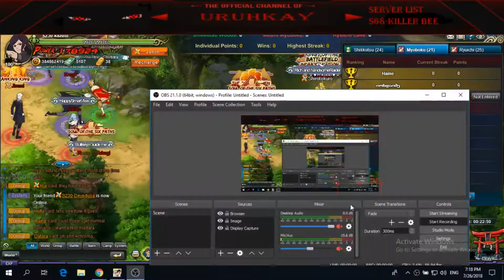Naruto Online | Sage war Crazy Battlefields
First palce again, in first 2 fights i was unlucky met loco twice :D :D, then sorry for some switches btw accs, still im hoping u will enjoy it, there was a good fight with uru, on almost equal powers